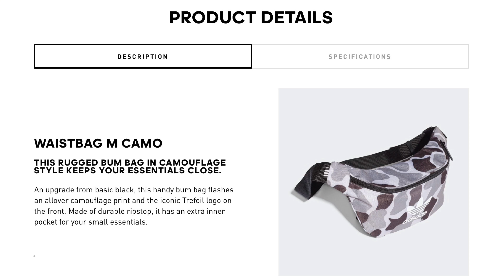ADIDAS ORIGINALS - WAISTBAG M CAMO (DH1018) | No. #398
♦️Dimensions: 7 cm. x 36 cm. x 16.5 cm.
♦️100% Polyester Ripstop
♦️Colour: Multicolor